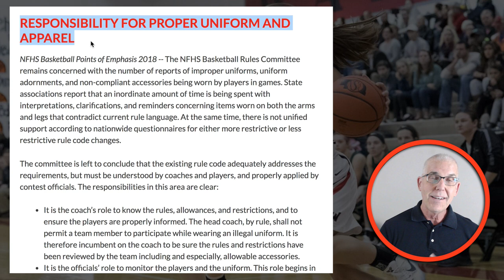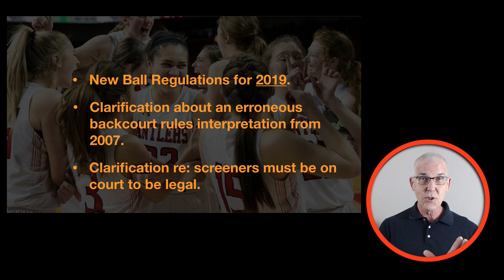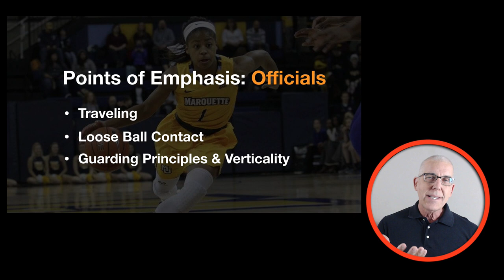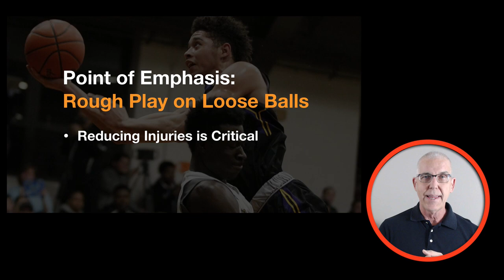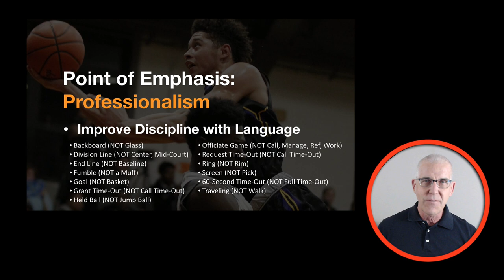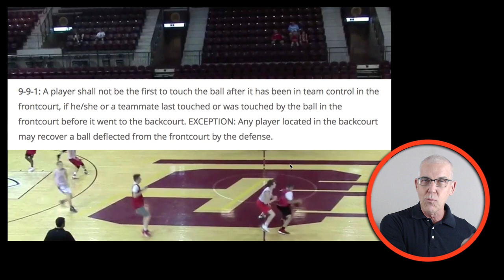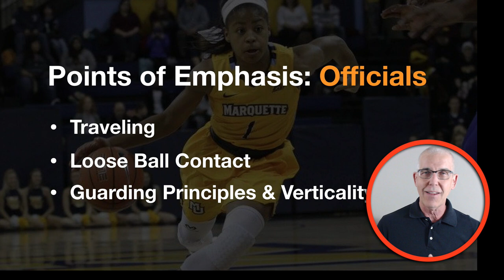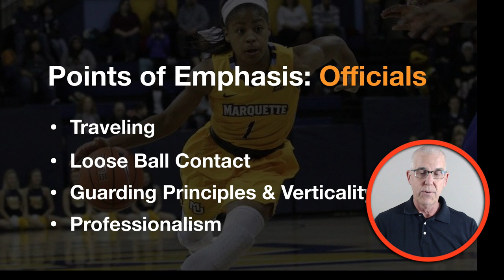NFHS Basketball Points of Emphasis [2018]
Long video alert! Clocking in at close to 40 minutes, this one needs time dedicated to get the most value from it. The video clips start at the 18:30 mark.

Here is a link to the Points of Emphasis in print

▽ Video Credits
➞ Freddy Krieger
➞ Jason Alabanza

Now it’s your turn. In the comments below, add any comments or questions.

▽ Let’s connect!

➞ This video is intended for the education and improvement of basketball officials.  Our videos are never meant to disparage any official, player, coach, school or institution.

▽ Music Credits
➞ Afrola / Artist: Bird Creek

NFHS new rules and points of emphasis for the 2018-19 basketball season when new points of emphasis are released we need to embrace what the NFHS is trying to accomplish understand that incorporate what's appropriate into our game and improve our officiating along the way when we're looking at points of emphasis from the National Federation of high school it's important to remember these points of emphasis are communication to all the stakeholders in the game school administrators athletic department administrators coaches players officials officials associations etc. They are for all stakeholders. some of them are focused on non-officials.

concussion recognition and risk minimization
this year there's a focus on concussion recognition and risk minimization. This is focused on coaches and ADs in handling, properly, the safety of their players it's not a reflection on us okay we have a responsibility to alert coaches when we feel it's possible that a player has suffered an injury that is a possible concussion hitting their head hard on the floor hitting their head on another player's knee or elbow etc. we need to alert the coaches so that their training can come into play if we a see any exhibition of concussion-like symptoms from any players on the court again we need to alert coaches if we have concussion like symptoms we are gonna direct the player to leave the game and we need those coaches to properly handle the players that's a point of emphasis

point of emphasis responsibility for proper uniform and apparel
This applies to Coaches. They need to be accountable.

new rules for 2018
congratulations there are no new rules for 2018 it's important to keep that in mind what do we have well there's new ball regulations for 2019 deeply pebbled channels etc that take effect next year so are there any new regulations on the ball for this year no no new rules regarding the ball for this year 2018 there's a clarification about an erroneous back court rules interpretation from 2007 we get documentation there's rules book language about backcourt plays right understand that it is specifically addressing one erroneous rules to interpretation from 2007 there are no new rules regarding backcourt violations everything's the same okay don't get caught up and rethink and your understanding of backcourt will cover backcourt plays will cover this play specifically so we understand what this verbiage is all about but there are no new rules regarding backcourt violations one more clarification about screeners needing to be in order to be legal must be established their screen on the court if they have a foot on the line out-of-bounds they are by rule not an illegal screening position just a simple clarification no big deal there's no new rules regarding screening okay we have a

POE for Coaches -- new rules for 2018 coaches have responsibility to know and enforce uniform equipment rules

they're no longer off the hook coach your players legally equipped I hope so right no they need to know right they've been given this task they need to learn the rules now this puts a lot of pressure on us to be extremely consistent about what the rules are.

POE for Officials
Traveling
Guarding/Verticality
Professionalism
Loose Ball Rough Play